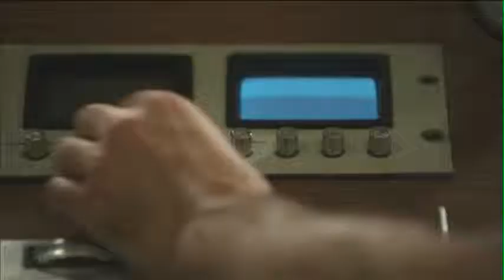21 Tricot Machine